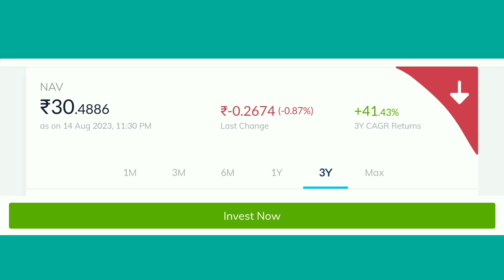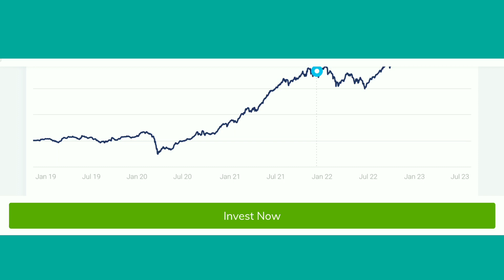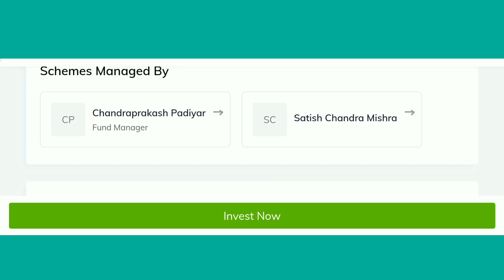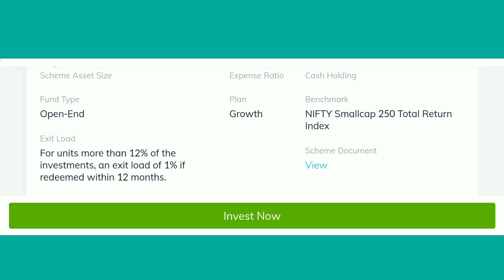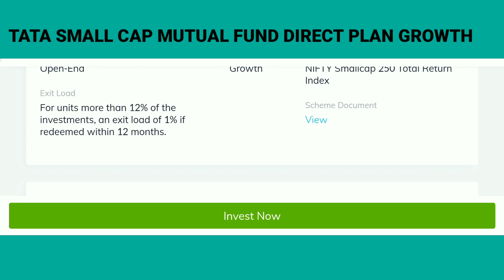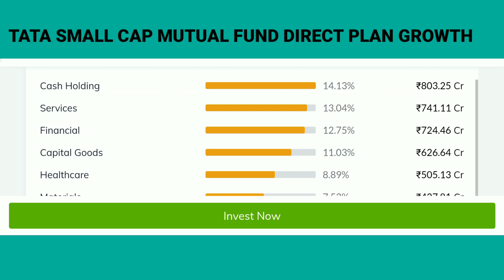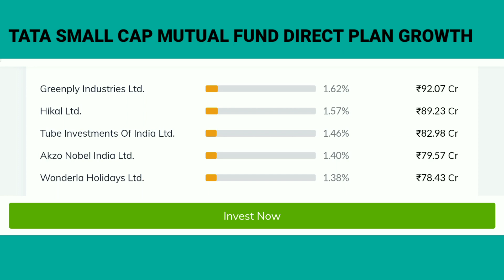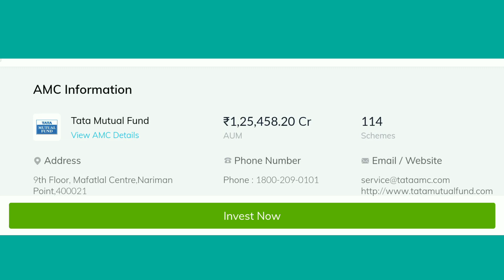Tata small cap mutual fund की Complete analysis. Mutual Funds for 2024. Best small cap funds 2024.